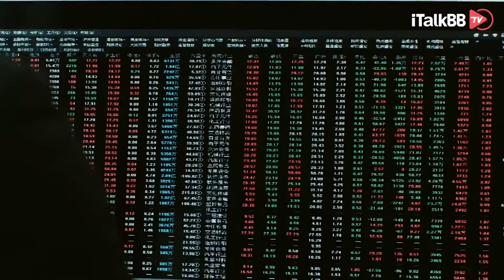经侦队长于毅与金融“天才”郭京飞屡屡“交手”， 一桩桩一件件都将矛头直指二十年前的金融大案，电视剧《杠杆》正在iTalkBB TV热播🔥|郭京飞、佟丽娅、熊黛林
关于《超时空同居》
生活在2018年的大龄女青年谷小焦（佟丽娅 饰），梦想能够嫁一个能买得起她幼时豪宅的有钱人，却屡屡受挫，只能蜗居在一栋老居民楼里。生活在1999年的陆鸣（雷佳音 饰）手握着自己设计的宏伟蓝图，却始终找不到投资人，同时也面临重大的事业危机。奇怪的时刻来临了，失意的两个人回到家中居然发生了惊人的一幕，同一扇门关上后居然是两个时空的交汇点，两个不同时空的人相遇了。。。